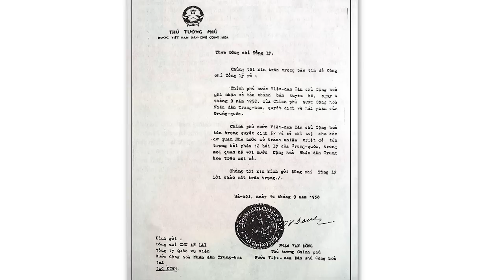Ngày mất đảo Hoàng Sa, Thủ Chính tôn vinh người bán đảo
Không biết ông Phạm Văn Đồng có công với ai, nhưng chắc chắn ông có công với Trung Quốc. Vì nếu không có cái Công hàm oái ăm này, thì Trung Quốc không thể có bằng chứng pháp lý mạnh mẽ trước dư luận quốc tế.